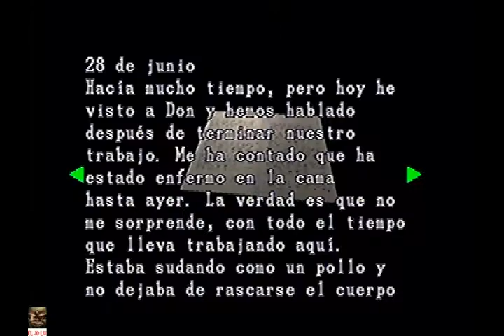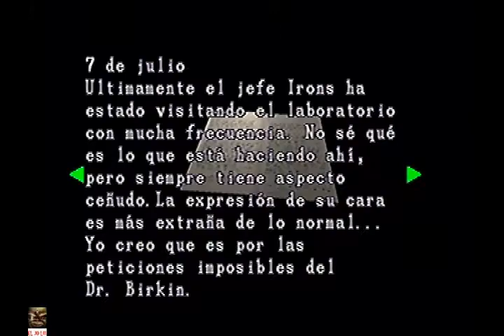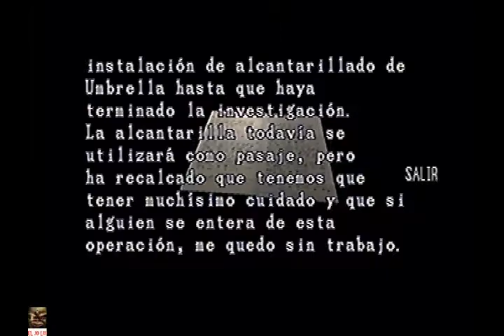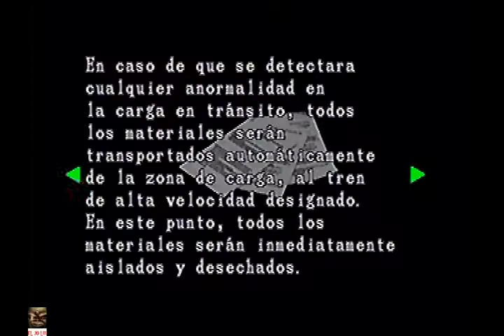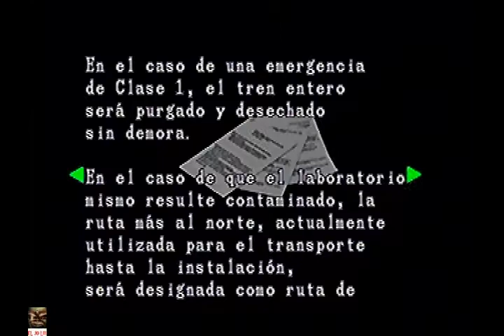Resident Evil 2 PS1 Claire A Modo Facil PARTE 5/6